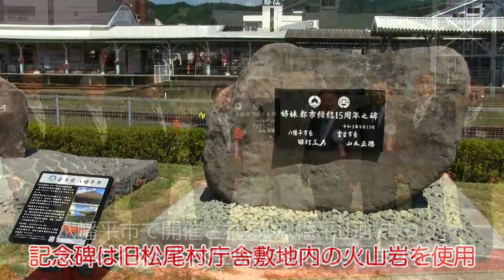八幡平市×宮古市 姉妹都市締結１５周年記念碑除幕式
宮古市市役所前に、八幡平市との姉妹都市締結１５周年の記念碑が設置されました。9/12に除幕式がありました。

宮古に行く機会があれば是非立ち寄ってみてください。